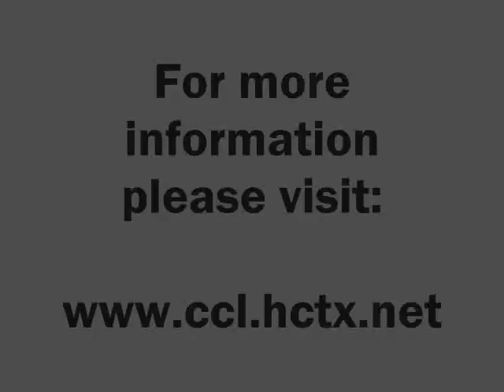Most Technologically Advanced Courthouse in U.S. - Part I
Attorney Perry Zivley interviews The Honorable Judge Ken Wise who currently presides over the 152nd Judicial District Court of Harris County (Texas.) Judge Wise played an integral role in the selection of the components in the technology of the new courtrooms in the new Harris County Civil Courthouse. He also provided a hands on demonstration of the available features, so be sure to watch part II - Thanks for viewing, I hope you find this information useful.